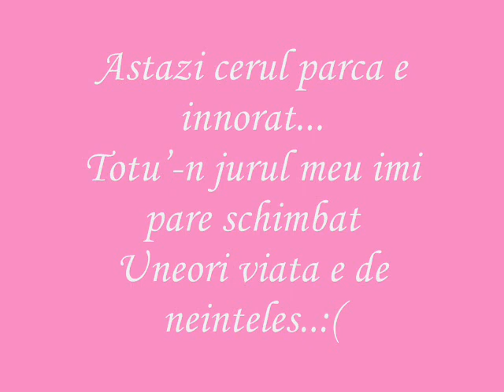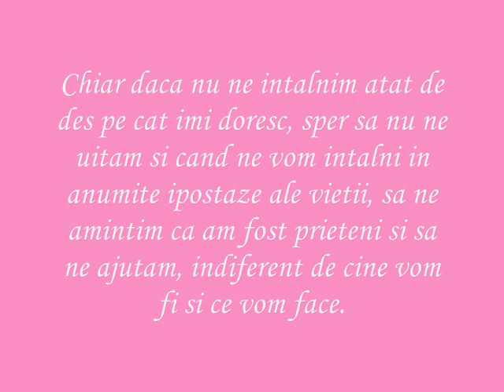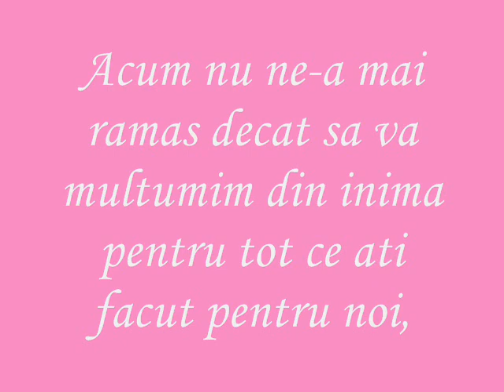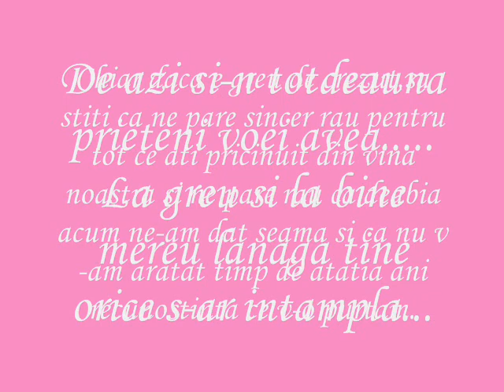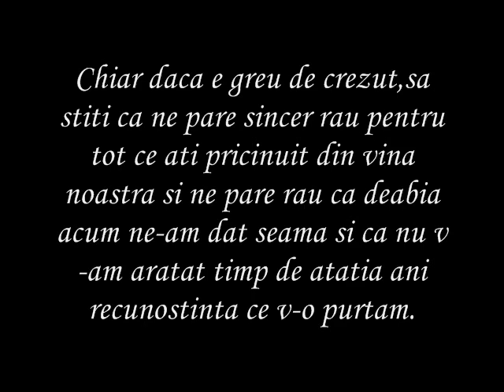Doar amintirile au ramas...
fosta clasa a VIII-a compusa din ...
Apostol Viorel
Bolnavu Cristina Florentina
Bucur Daniel Mihai
Corbea Gheorghe
Dinu Alexandru Marius
Gheorghe Elena Alexandra
Grigore Simona Alexandra
Grigore Daniel Constantin
Malaeru Nina Elena
Neagu Sergiu Mihail
Prodanoff Raluca Elena
Ulca Victor Florian
Diriginte: Botojel Emilia
Director: Mihaila Ileana

Va iubesc pe toti... odata cu voi a plecat si o parte din sufletul meu